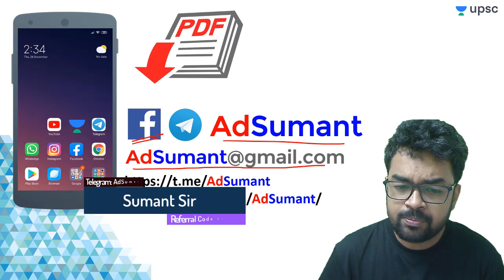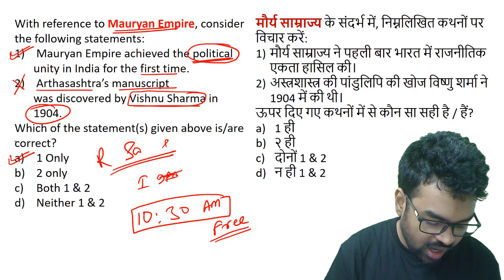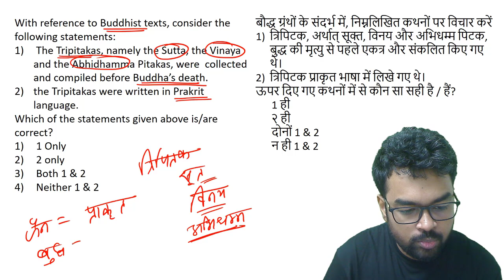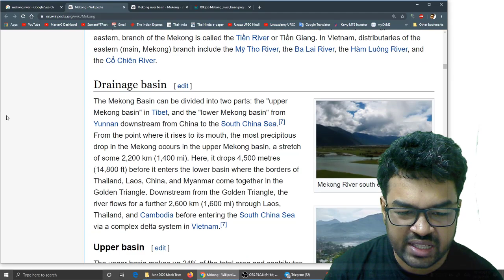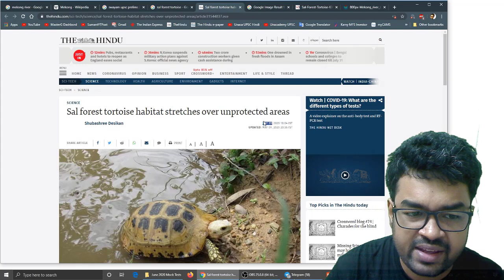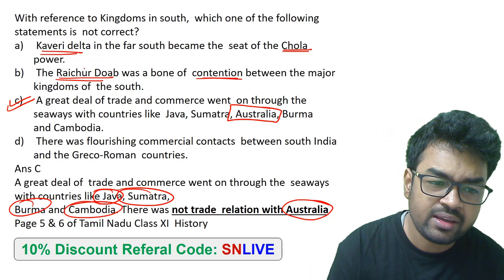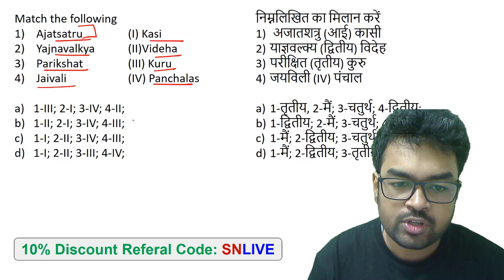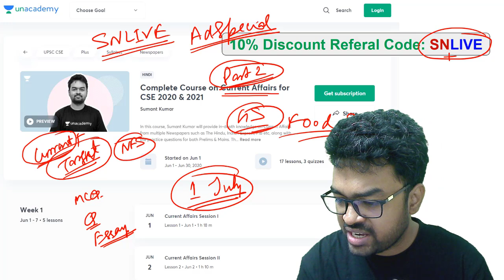"सबसे महत्वपूर्ण टॉपिक - UPSC Prelims के लिए - Class 3" "नोट्स Making के साथ" By Sumant Sir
Sumant Kumar and other top educators are teaching live on Unacademy.

Complete Course on Current Affairs PT and Mains UPSC CSE 2020/2021
Complete Course on Current Affairs for PT and Mains 2020/2021 (Part 2)

1. Learn from your favorite teacher
2. One Subscription, Unlimited Access
3. Learn from your favorite teacher
4. Real time interaction with teacher
5. You can ask doubts in live class
6. Limited students
7. Download the videos & watch offline

✿ UPSC Prelims 2020 Current Affairs Morning Show:
09:00 AM - Current Affairs Show by Amit Kilhor Sir Playlists

✿ UPSC LAKSHYA FOR CSE 2020 (General Studies Paper-I and Paper-II):
10:00 AM - History by Daulat Sir Playlists
11:00 AM - Science and Technology by Rudra Prakash Gautam Sir Playlists
12:00 PM - The Hindu Analysis MCQs by Sumant Sir Playlists
01:00 PM - DENA (Daily Economic News Analysis) by Kumar Mayank Sir Playlists
02:00 PM - Environment and Ecology by Akhilesh Sir Playlists
03:00 PM - Indian Polity by Atma Prakash Singh Sir Playlists
04:00 PM - Geography (भूगोल) by Sanjiv Sir Playlists
05:00 PM - Indian Polity by Manjesh Sir Playlists
06:00 PM - International Relations(IR) by Amit kilhor Sir Playlists
07:00 PM - Economics by Kumar Mayank Sir Playlists
08:00 PM - Ancient History by Sanjay Sir Playlists
09:00 PM - Science and Tech current affairs by Akhilesh Sir Playlists
10:00 PM - Current affairs + Daily News analysis with Ashirwad Sir Playlists

✿ Weekend Special Classes MCQs (Sat & Sun):
01:00 PM - Govt. Yojna + Yojna Magazine by Amit Kilhor Sir
02:00 PM - Environment and Ecology by Akhilesh Sir
03:00 PM - आधुनिक भारत का  इतिहास  by Daulat Sir
04:00 PM - Geography (भूगोल) by Sanjiv Sir
05:00 PM - Indian Polity by Manjesh Sir
06:00 PM - International Relations (IR) by Amit kilhor Sir
07:00 PM - Economics by Kumar Mayank Sir
08:00 PM - Ancient History by Sanjay Sir
09:00 PM - Science and Tech current affairs by Akhilesh Sir
10:00 PM - Current affairs + Daily News analysis with Ashirwad Sir